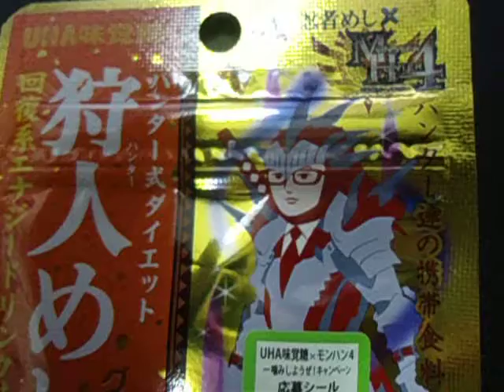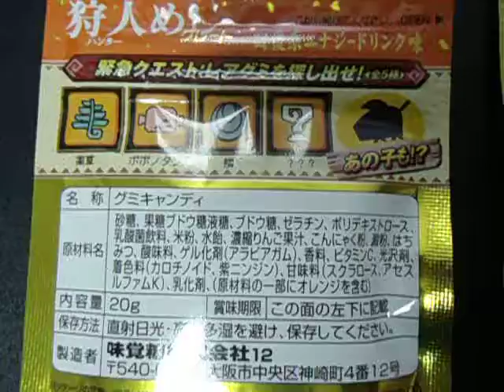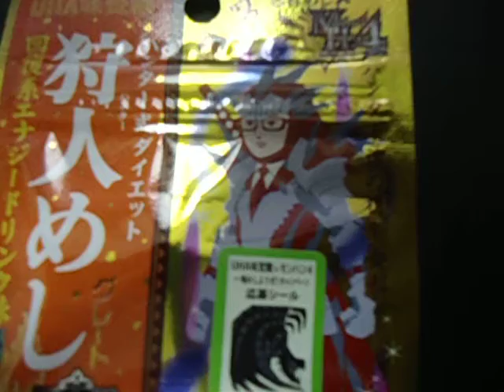狩人めし これがレアパケ！？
ハンター式ダイエット狩人（ハンター）めしグレート　回復系エナジードリンク味